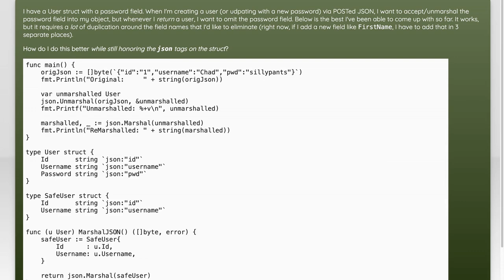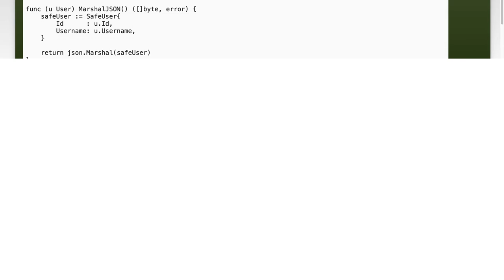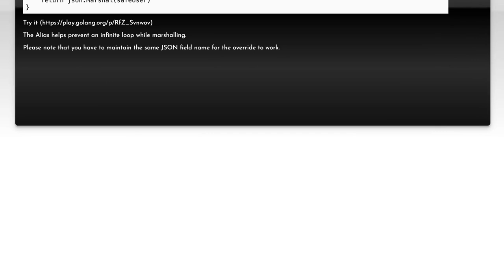How to Omit Struct Field When Marshalling but Keep When Unmarshalling in Go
In this video, we delve into a common challenge faced by Go developers: how to effectively manage struct fields during the marshalling and unmarshalling processes. Specifically, we'll explore techniques to omit certain fields when converting structs to JSON or other formats, while ensuring those fields remain intact when converting back to structs. Join us as we provide practical examples and best practices to streamline your data handling in Go.

Today's Topic: How to Omit Struct Field When Marshalling but Keep When Unmarshalling in Go

Related to